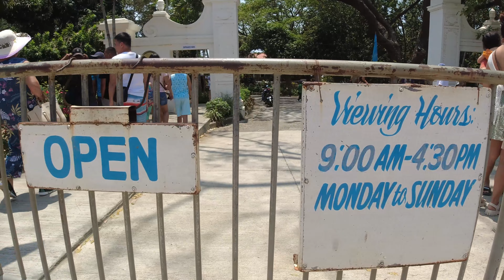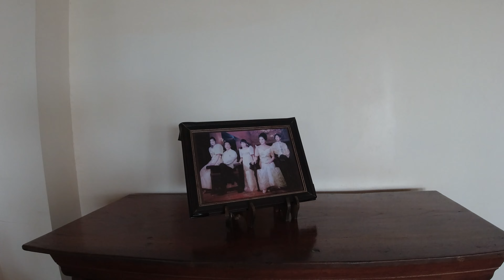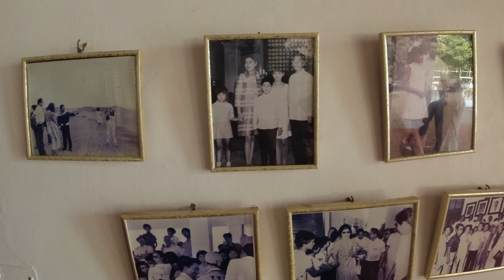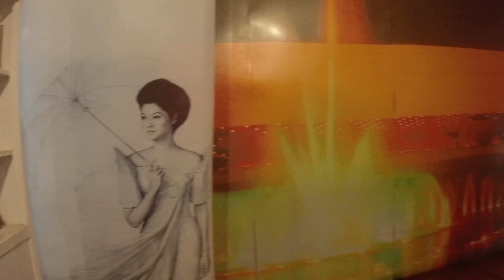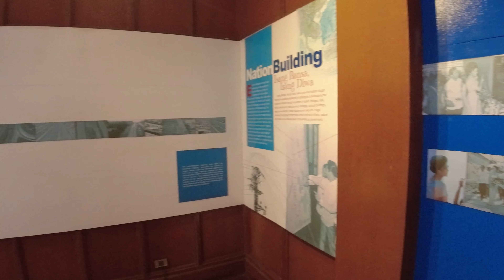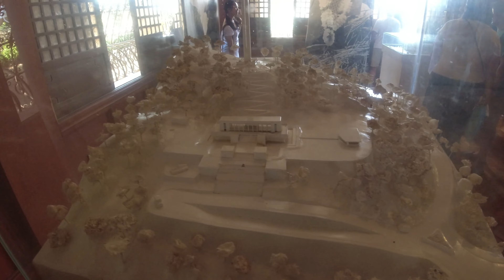malacanang of the north ilocos 2023